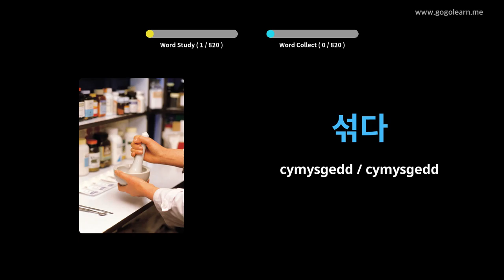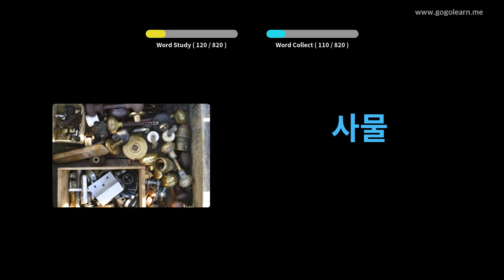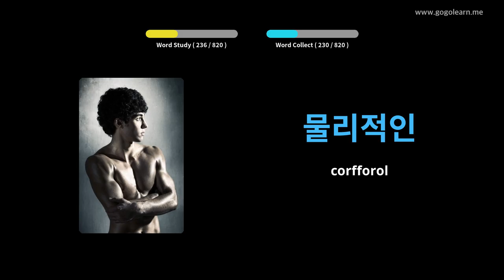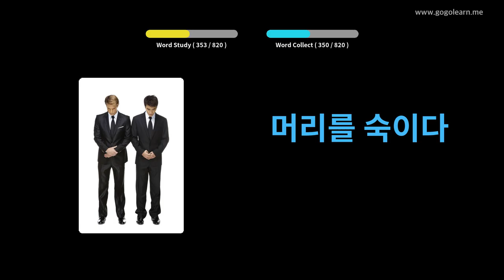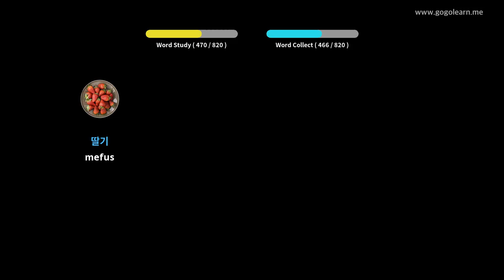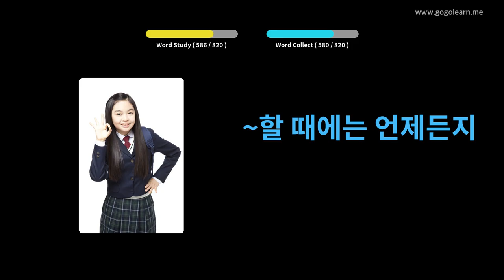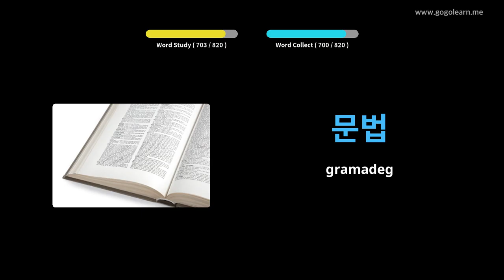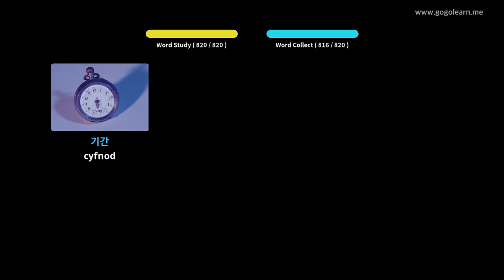Geirfa Corea Ysgol Ganol | Golearn